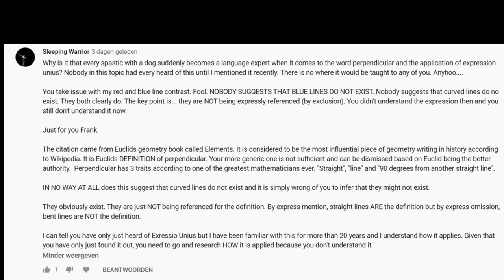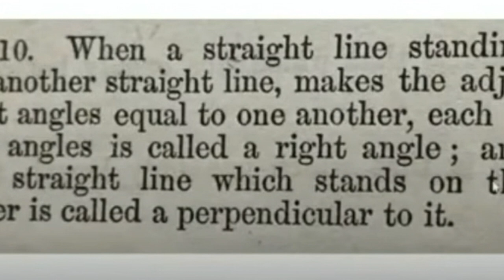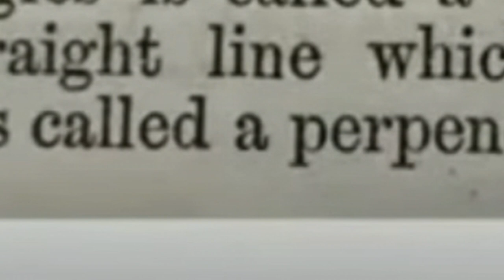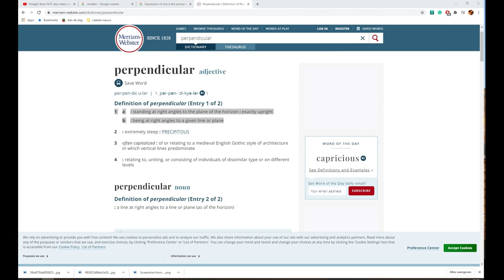flat earth nonsense 43 sleeping warrior i made a terrible mistake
Maybe Anthony Riley is right after all, concerning perpendicular and Euclid. But is he really?